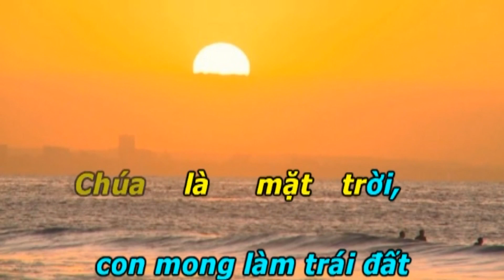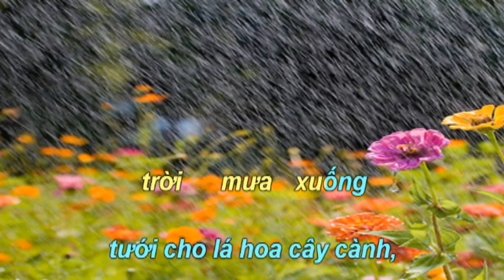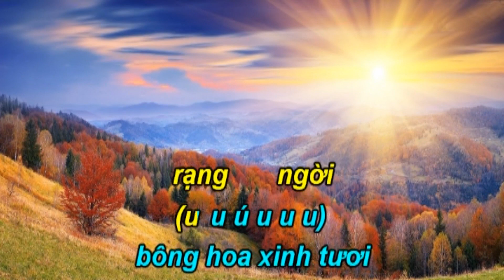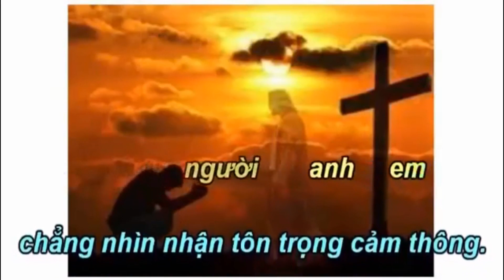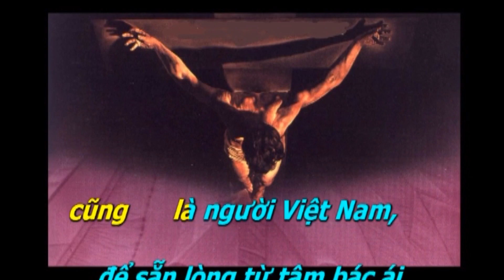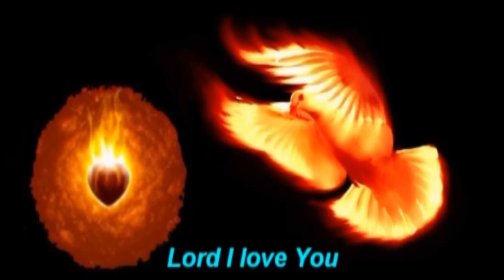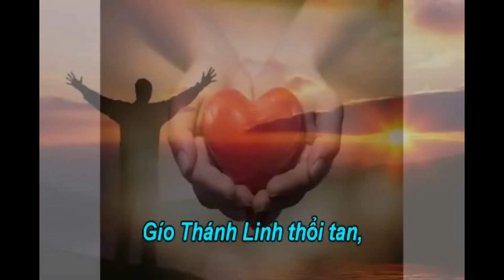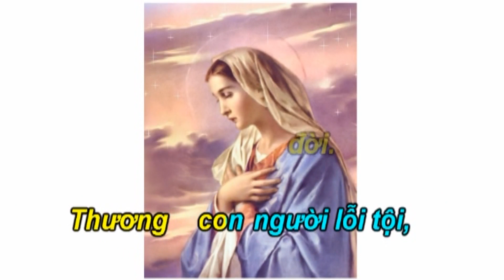Ca Nguyện Thánh Linh 482